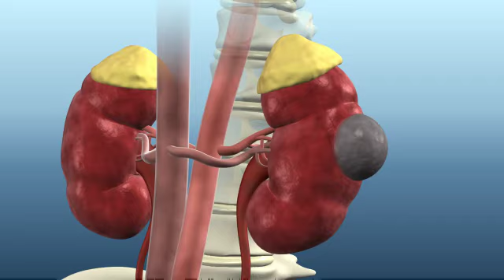Tumeur Rein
Tumeur sur un rein, acte chirurgical qui enlève la tumeur.